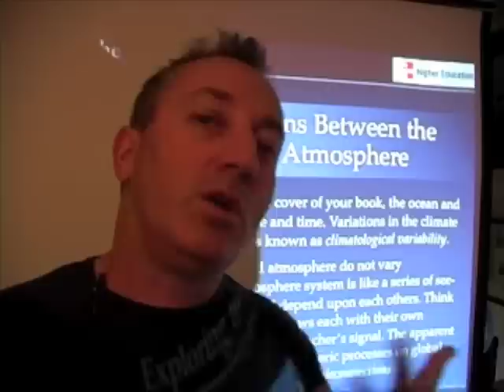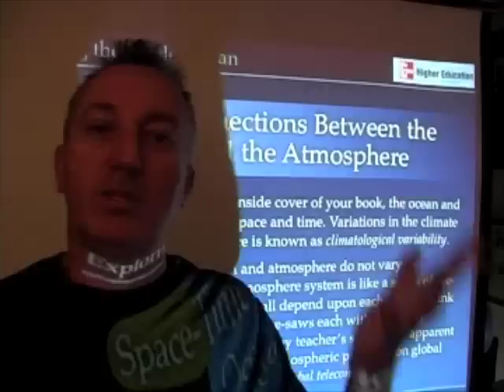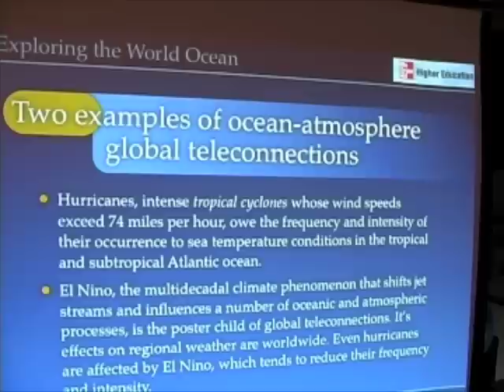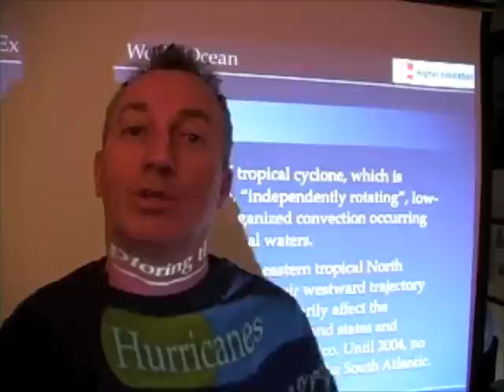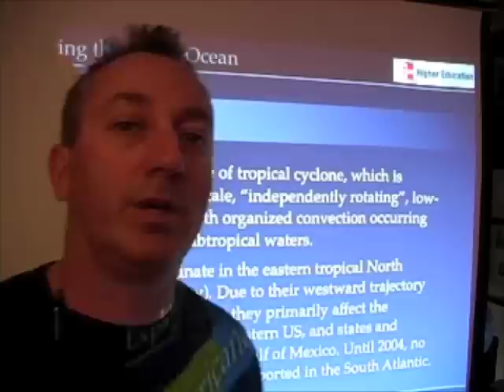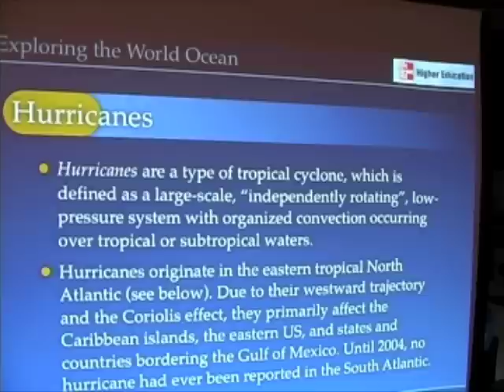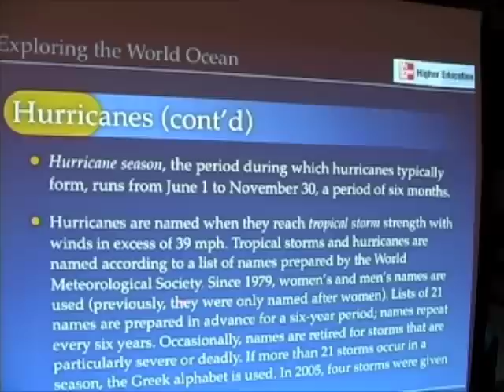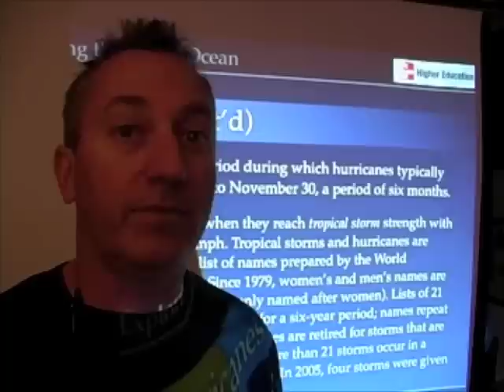Ocean & Atmosphere - Hurricane Basics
In this segment, we introduce some of the characteristics of tropical cyclones, their categorization, and the naming of the most severe tropical cyclones, the hurricanes.